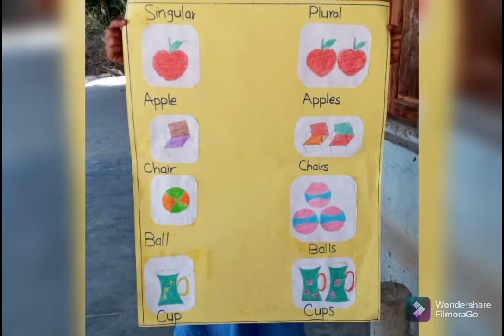|Participation as a Master Triner During MGT Training Of Teachers || Venue GBDC Baloch|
In this video you will watch the pictures of MGT Training Of Teachers In Baloch sudnuti.
MGT,Mgt training,MGT Training Of Teachers,Multigrade teaching training,What is MGT,What is multigrad,|Participation as a Master Triner During MGT Training Of Teachers || Venue GBDC Baloch|